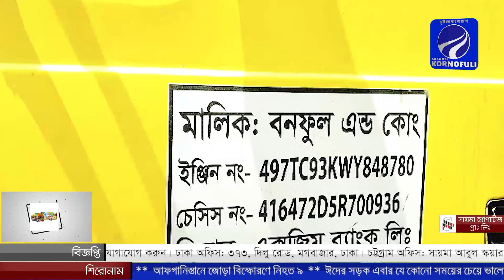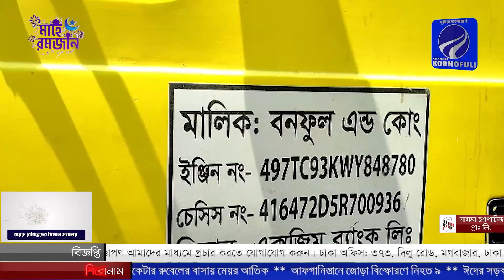এম এ মোাতালেব সি আই পি কর্তৃক ইফতার বিতরন কর্মসুচা অদ‍্যবদি পর্যন্ত অব‍্যাহত।